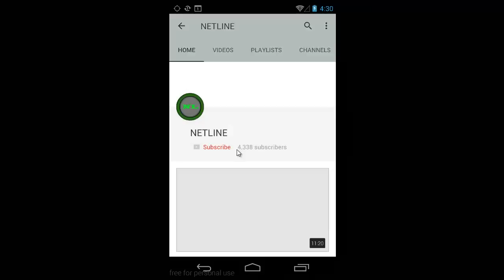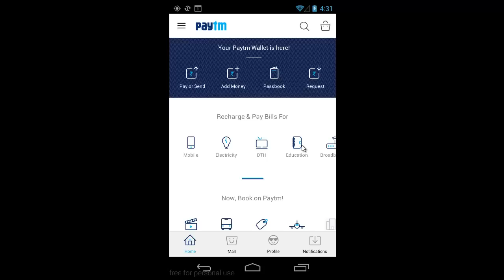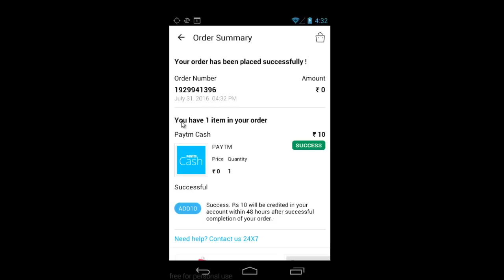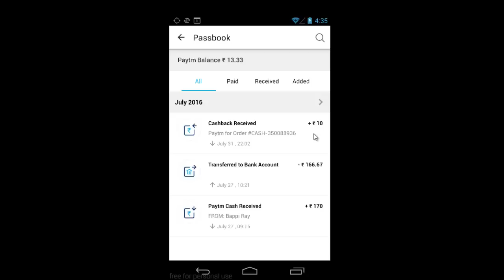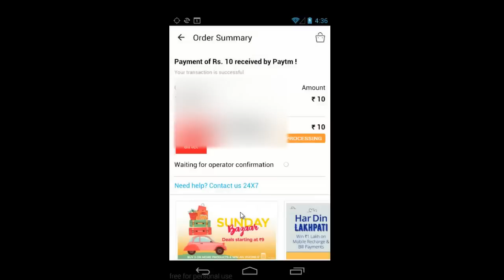Get Free Rs 10 PayTM Cash No Charge Required | No Adding Money